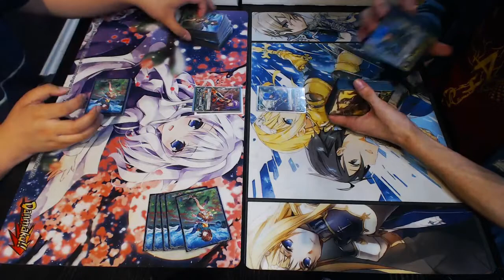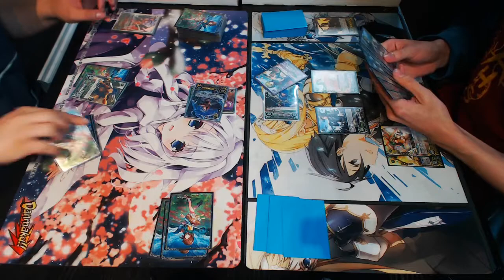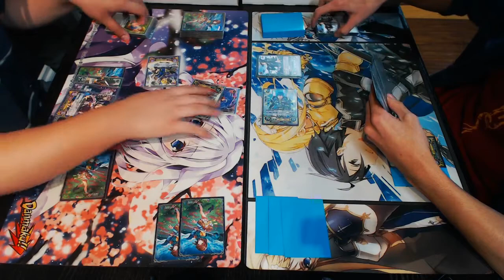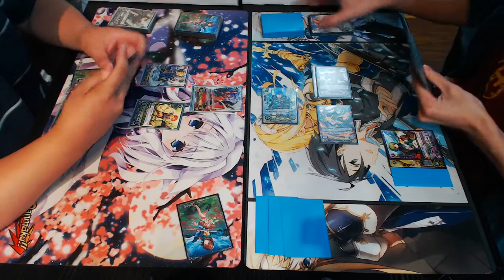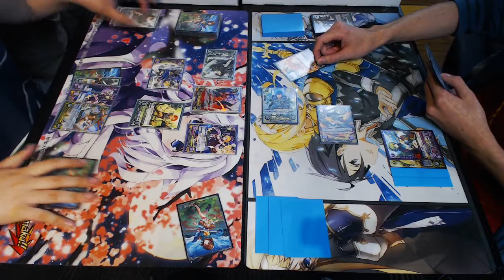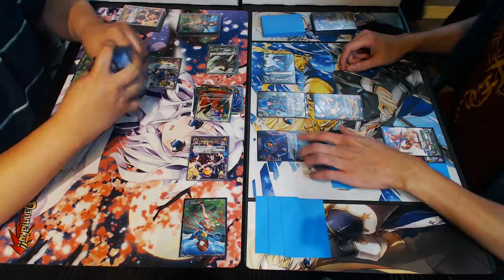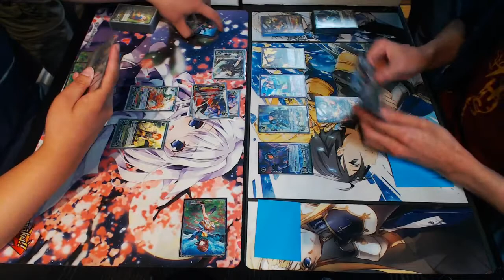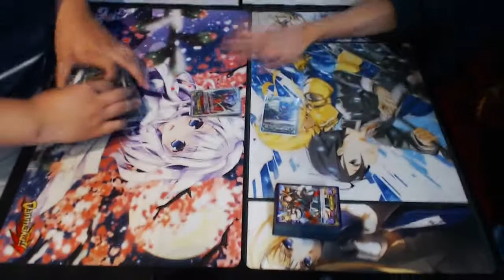Fire Emblem Cipher - (Game 4) - Mia (Green/Purple) vs. Geoffrey (Green/Purple)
Fire Emblem Cipher is a (currently) Japanese-only Card Game featuring characters across the various Fire Emblem universes. It uses a combination of familiar card game mechanics like Mana (called "Bonds" in this game) and a damage system similar to Duel Masters/Kaijudo, as well as Fire Emblem mechanics like Attack Range, Critical Hit, and Evasion.

Also for the record, we suck at this game. But we have fun, and that's what matters.

Chris L. - Mia (Green/Purple)
vs.
Randall M. - Geoffrey (Green/Purple)